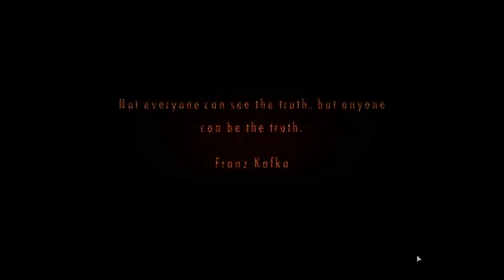Resident Evil: Revelations 2 – All Episodes – Invisible mode – S Ranks – Part 2/3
Casual walkthrough of Resident Evil: Revelations 2 on Invisible Mode with the goal to get S rank and do not die once on all episodes. Keep in mind that this was done without perfection so it may be polished a lot more.
Episodes starts at:
Episode 3 Claire: 0:00:02
Episode 3 Barry: 0:46:08
Episode 4 Claire: 1:26:15
Episode 4 Barry: 1:36:42